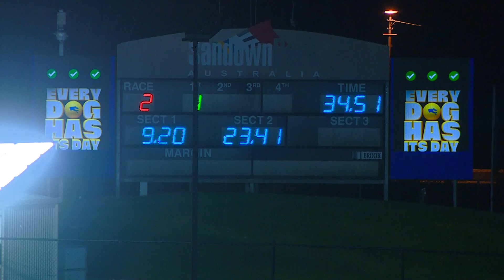SAN THU 20 APR 23 R2